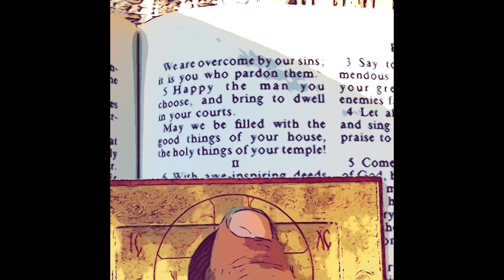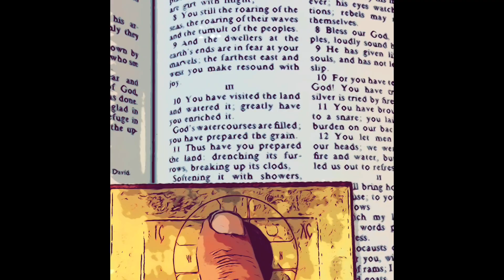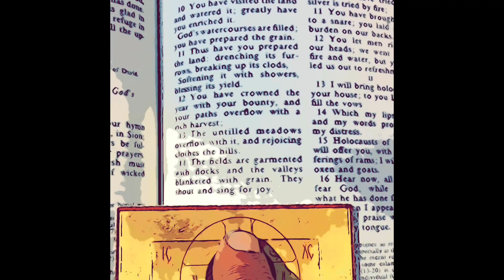Psalm 64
Thanksgiving for God’s Blessings